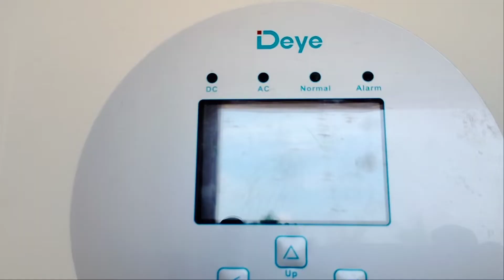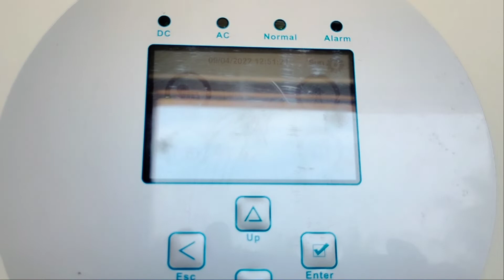The final commissioning of the 5kw Deye Hybrid on-grid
The final Set up of 5kw solar hybrid